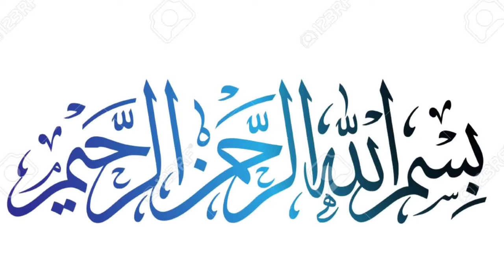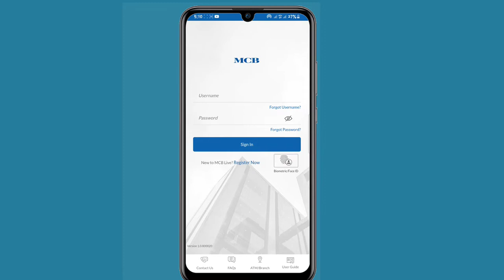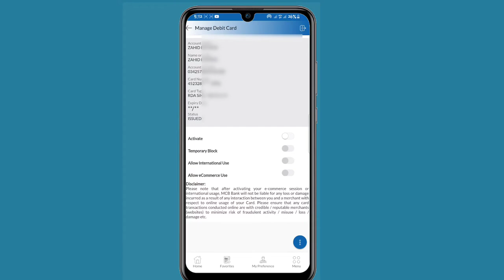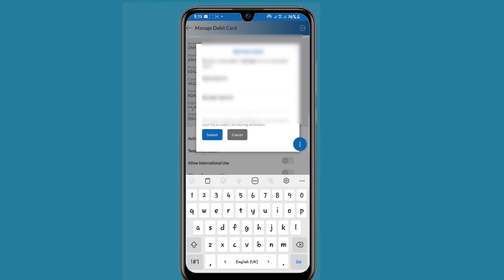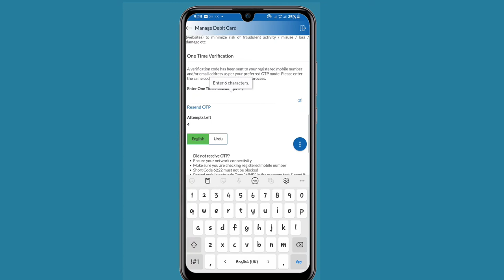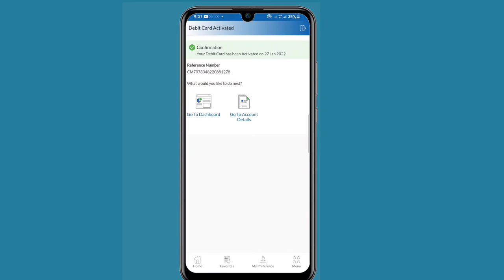How To Active MCB Debit ATM Card Online In Mcb Live App |MCB Live App Se Card Active Karne Ka Tareka